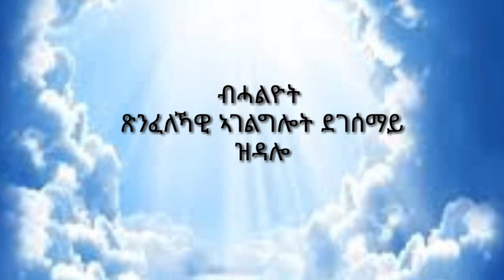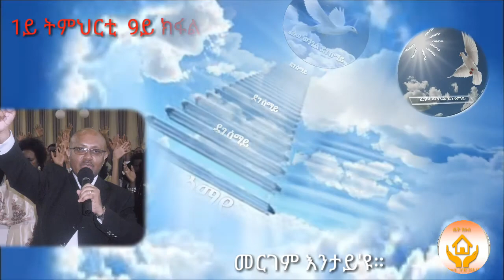Mergem Intay'yu Part 9, መርገም እንታይ'ዩ 9ይ ክፋል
Mergem Intay'yu Part 9, መርገም እንታይ'ዩ 9ይ ክፋል፡ Pastor Amman Mekonnen